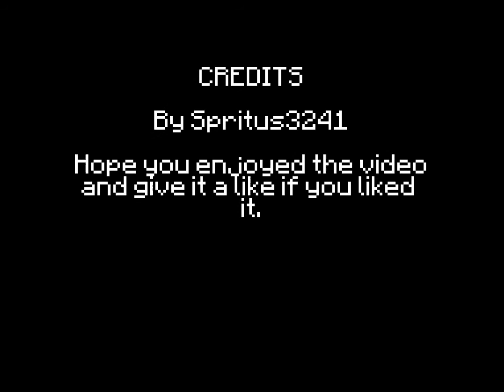Gone fishing: A Minecraft Animation (1min long)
Steve has some problems with fishing.